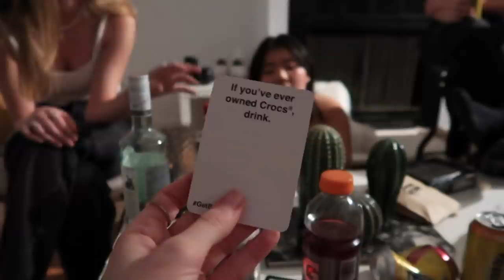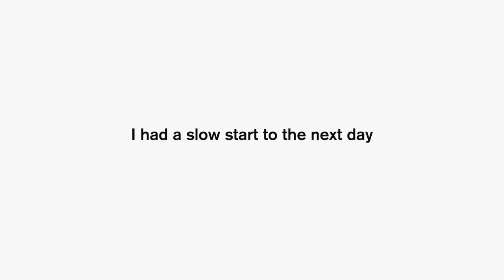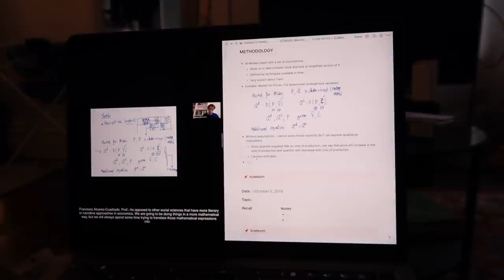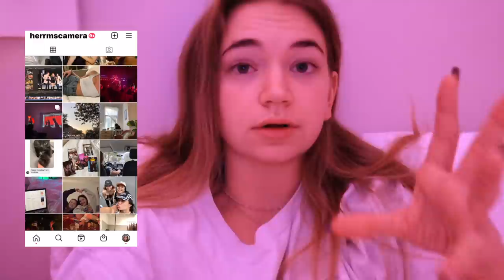A weekend in my life in uni (what living in montreal is like)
fun weekend vlog heheh
me and my friends had a long weekend so we had time to chill a bit and went harder than usual - we got the change to go clubbing, hung out w friends and went to party while still having a chill move night one day !

My links!

Age: 19
Editing program: Final Cut Pro
Camera: Canon M50

xoxo, hannah